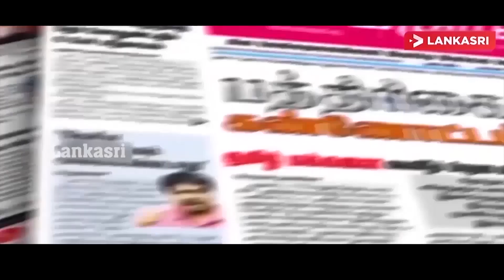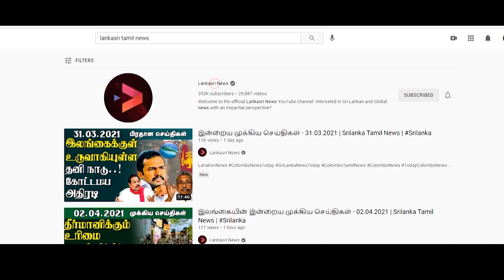ராசி பலன் 09-08-2021 | Daily Rasi Palan in Tamil | Today Horoscope